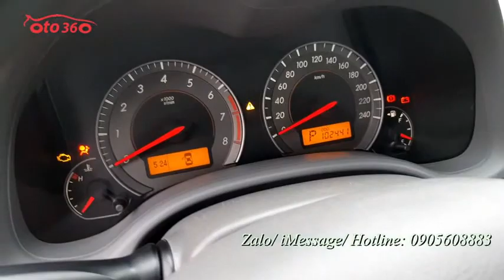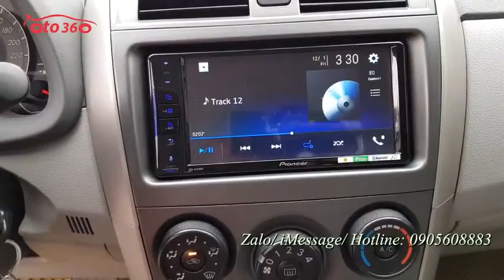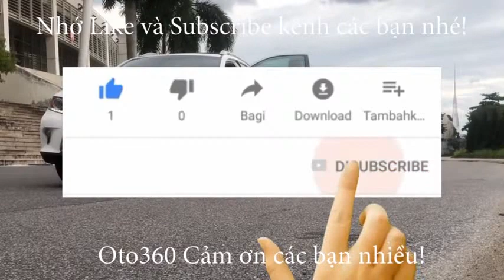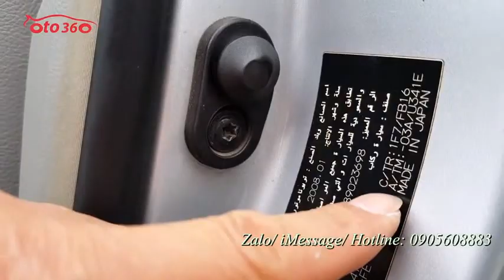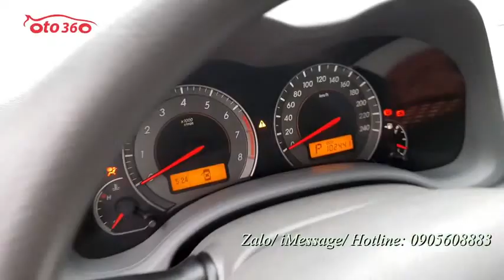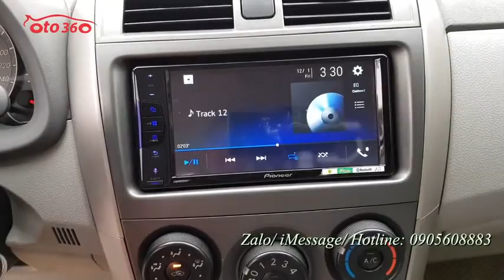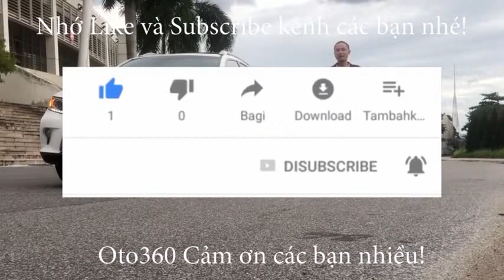Đầu xuân năm mới bán ngay chiếc xe nhập khẩu nguyên chiếc sản xuất tại Nhật Toyota Corolla 1.6 XLi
Bán xe Toyota Corolla 1.6 XLi số tự động nhập khẩu, sản xuất tại Nhật Bản, sản xuất năm 2008, đăng ký tên tư nhân, biển Hà Nội vẫn nguyên biển 4 số.
Xe được trang bị động cơ xăng 1.6L, hộp số tự động, nội thất da, đầu DVD camera lùi, cảm biến lùi...
Xe 1 chủ từ mới nên rất đẹp, bảo dưỡng định kỳ, mọi chức năng hoạt động tốt. dàn lốp rất mới